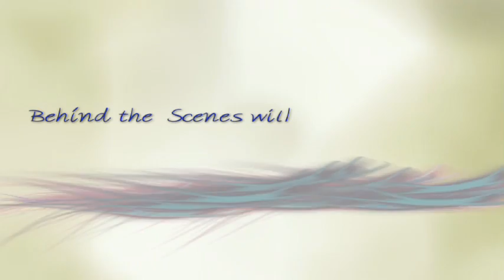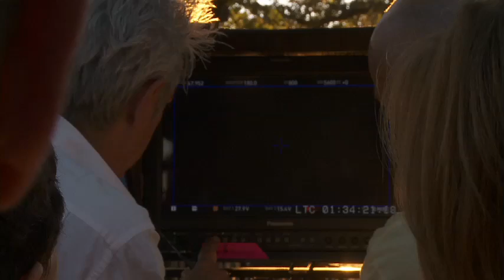Finding Happiness: Behind the Scenes - Inspirational Dance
A Film. A Vision. A True Story. Creative dance with inspirational music filmed at the spiritual community in Nevada City, Ananda Village.